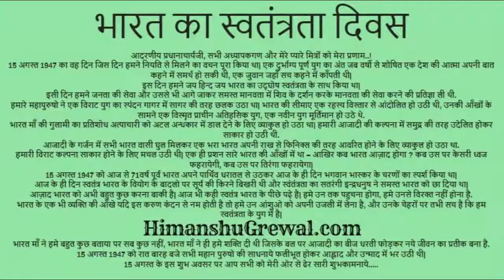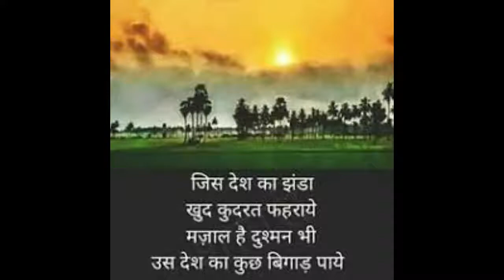15 August most important song for all india people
Good morning to all my respected teachers, parents and dear friends. Today we have gathered here to celebrate this great national event. As we all know that Independence day is an auspicious occasion for all of us. India’s Independence Day is the most important day for all the Indian citizens and has been mentioned forever in the history. It is the day when we got freedom from the British rule after many years of hard struggle by the great freedom fighters of India.
We celebrate Independence Day every year on 15th of August to remember the first day of freedom of India as well as remember all the sacrifices of the great leaders who have sacrificed their lives in getting freedom for India.
India got independence on 15th of August in 1947 from the British rule. After independence, we got our all the fundamental rights in our own Nation, our Motherland. We all should feel proud to be an Indian and admire our fortune that we took birth on the land of an Independent India. History of slave India reveals everything that how our ancestors and forefathers had worked hard and suffered all the brutal behavior of Britishers.
We cannot imagine by sitting here that how hard the independence was for India from the British rule. It took sacrifices of lives of many freedom fighters and several decades of struggle from 1857 to 1947. An Indian soldier (Mangal Pandey) in the British force had first raised his voice against Britishers for the independence of India.
Later several great freedom fighters had struggled and spent their whole life only for getting freedom. We can never forget the sacrifices of the Bhagat Singh, Khudi Ram Bose and Chandra Sekhar Azad who had lost their lives in their early age just for fighting for their country. How can we ignore all the struggles of Netaji and Gandhiji? Gandhiji was a great Indian personality who taught Indians a big lesson of non-violence.
He was the one and only who lead India to get freedom with the help of non-violence. Finally, the result of long years of struggle came in front on 15th of August 1947 when India got freedom.
We are so lucky that our forefathers have given us a land of peace and happiness where we can sleep the whole night without fear and enjoy the whole day in our school or home. Our country is developing very fast in the field of technology, education, sports, finance and various other fields which were almost impossible before freedom. India is one of the countries rich in nuclear power. We are going ahead by actively participating in the sports like Olympics, Commonwealth Games, and Asian games.
We have full rights to chose our government and enjoy the largest democracy in the world. Yes, we are free and have complete freedom, however, we should not understand ourselves free of responsibilities towards our country. As being responsible citizens of the country, we should be always ready to handle any emergency condition in our country.